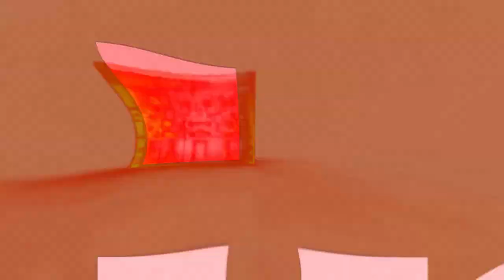Intel Logo (2021) Effects | Inspired By Pepsi Logo Animation Effects EXTENDED V2